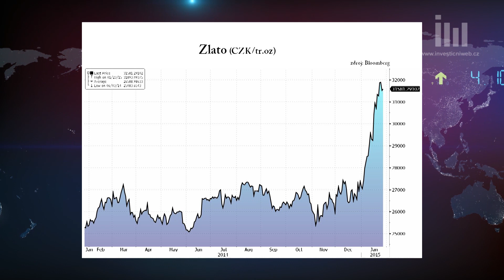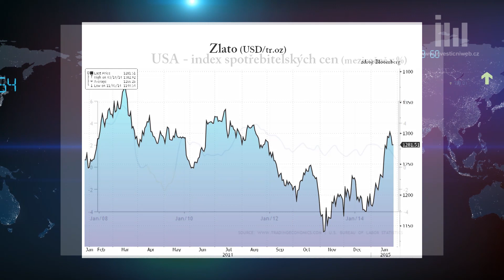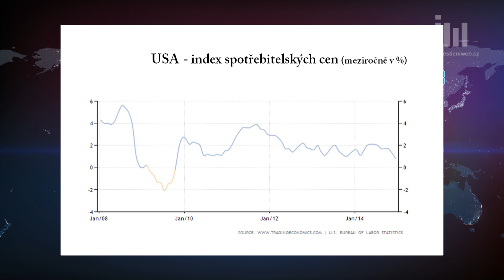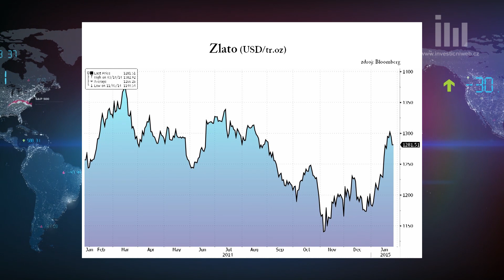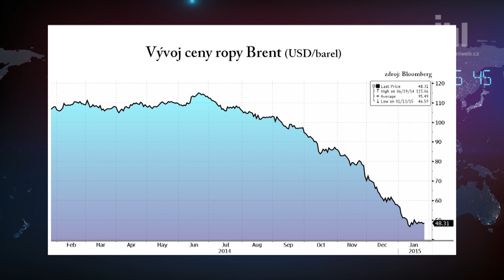Co čekat od zlata v roce 2015?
Češi každý měsíc investují jen do fyzického zlata přibližně sto milionů korun. V posledních letech se tomuto bezpečnému přístavu ale moc nedařilo. Proč? A co čekat od tohoto kovu v letošním roce? Nejen na to se ptal Petr Novotný v pořadu Investice ZET Ľuboše Mokráše, analytika z České spořitelny, a Romana Pilíška, ředitele společnosti ZLATÉ REZERVY.